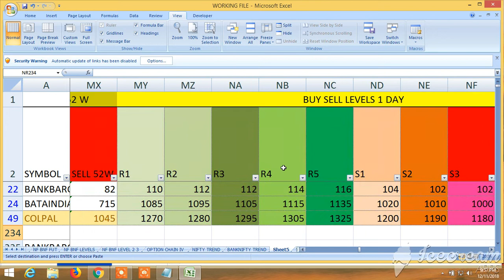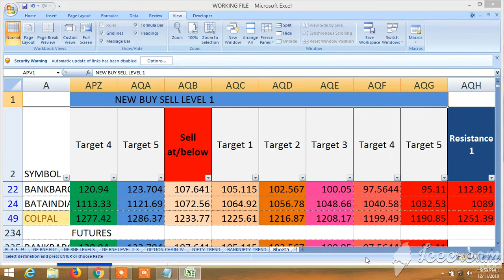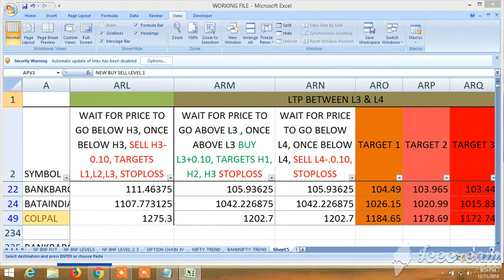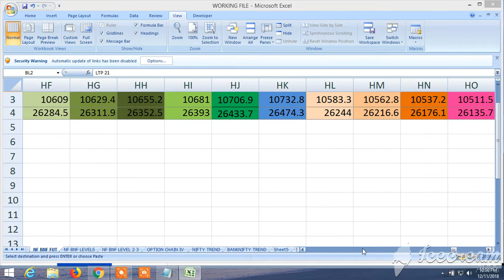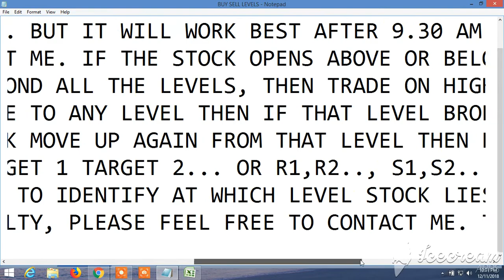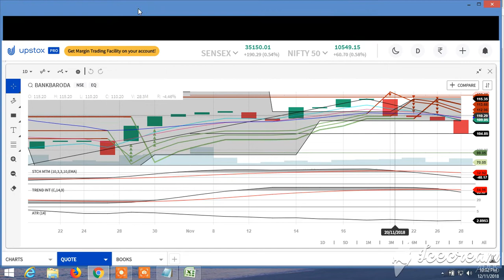BUY SELL SIGNAL CUM STOCK SCANNER: VIEW FOR TOMORROW 12.12.2018